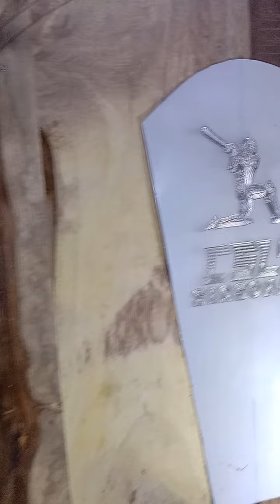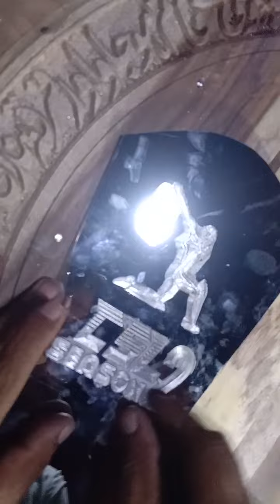Cricket Logo Making complete process with CNC router machine..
How to make cricket trophy logo..
International trophy 🏆 Logo Making complete process